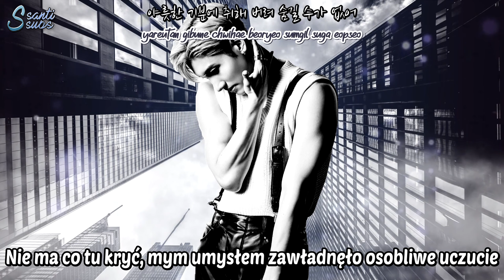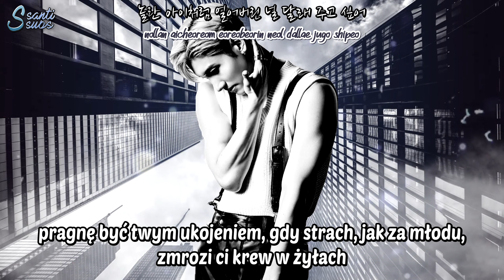Changmin (TVXQ) - Chocolate [polskie napisy / PL SUB]